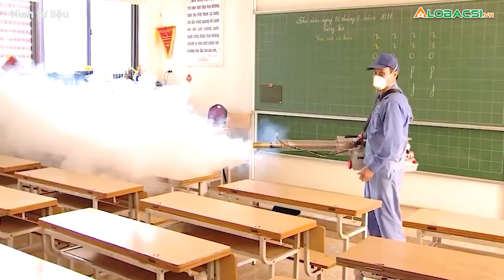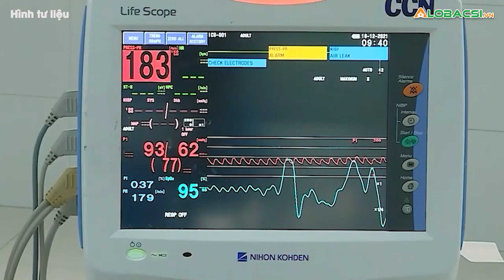100% số ca tử vong do sốt xuất huyết là ở các tỉnh miền Nam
100% số ca tử vong do bệnh sốt xuất huyết là ở miền Nam và bệnh có xu hướng tăng nhanh. Số ca tử vong vẫn còn tiếp tục tăng nếu không có giải pháp can thiệp phù hợp.👉 Tin tức COVID-19 mới nhất

MỌI GÓP Ý XIN GỬI VỀ:
Hợp tác nội dung:  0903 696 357